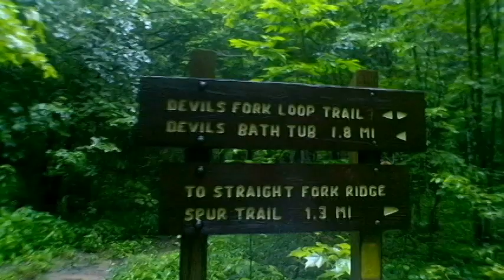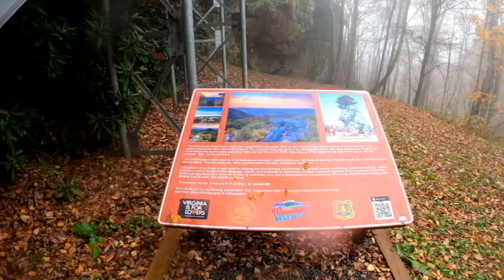Take a walk with me to Birch Knob Tower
Enjoy the beautiful scenery as you take a walk with me to Birch Knob Tower. I am lucky to live in such a beautiful area so I wanted to share with everyone what I am lucky to see every day. It was very rainy and foggy but still a beautiful place to see.